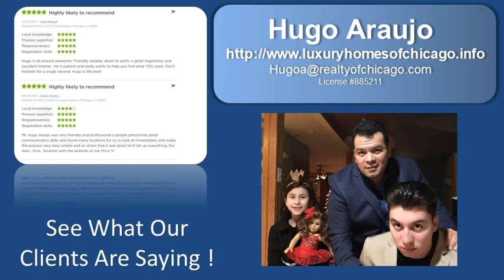2 Br 1.5 Ba 1300 square foot homes for sale in 3620 South Austin Cicero Il 60804 with2 car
2 Br 1.5 Ba 1300 square foot homes for sale in 3620 South Austin Cicero Il 60804 with2 car garage Call or text Hugo This 1370 square foot 2 story brick house sits on a 4536-square foot lot in Cicero 60804. It features 2 bedrooms, 1.5 bathroom, living room, kitchen, great room/dining room, full basement with 3 bedroom, new deck, Huge yard and 2 car garage. New A/C unit added. This is a great opportunity to invest and take advantage of this gem. Build your dream home!!